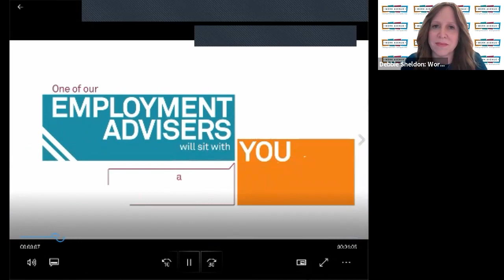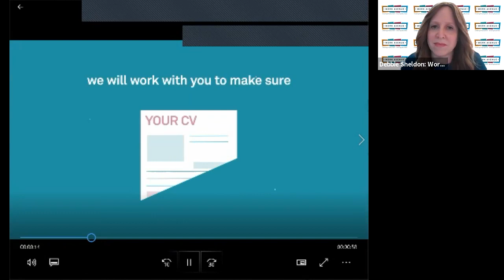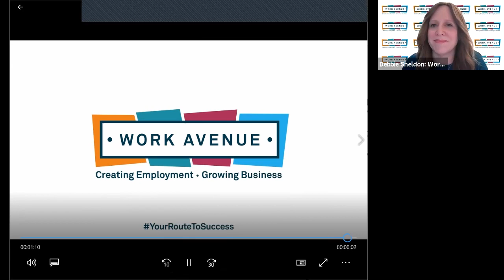COVID19: Employment, Financial & Admin Needs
Debbie Sheldon (Work Ave), Victoria Sterman (Resource), & Bayla (Paperweight) Discuss Employment & Financial Issues during Covid19